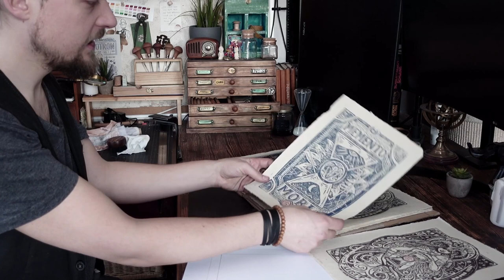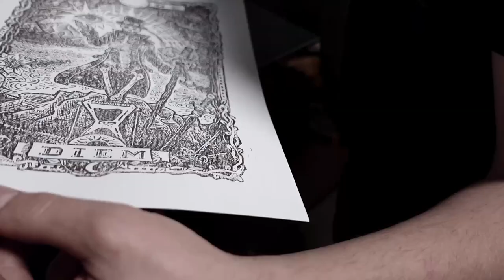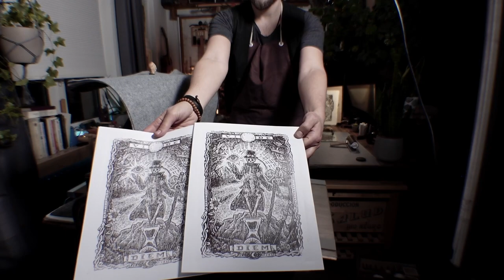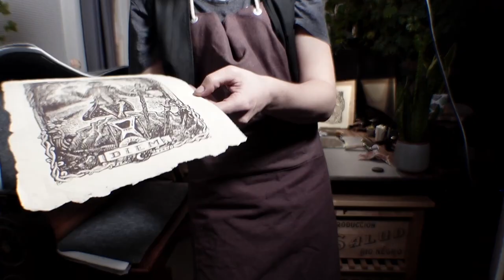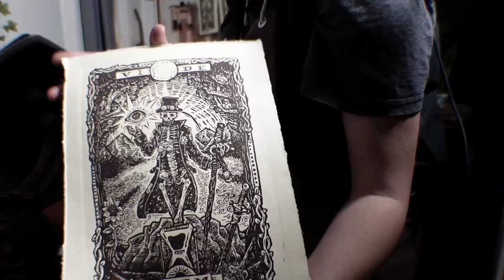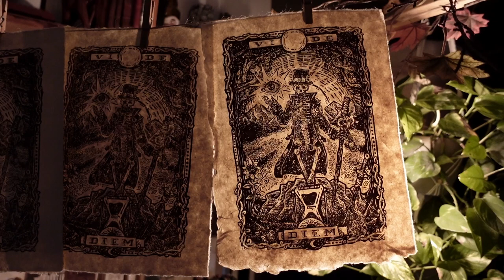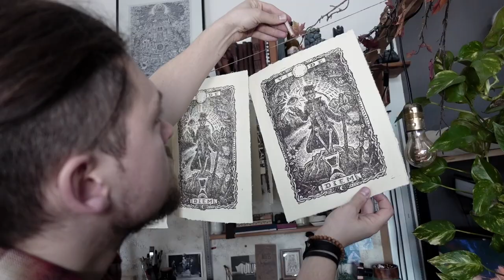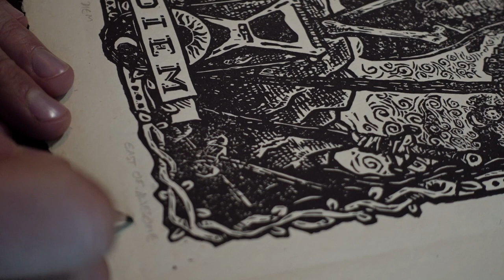Printing ‚Vide Diem‘ Linocut Print from Stoic Philosophy Series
Finally the time has come to print the last Linocut Print of my three Part Series on Stoicism / Stoic Philosophy. The title for this print is ‘Vide Diem’ because I didn’t like the toxoic productivity implications that the original term sometimes gets mixed up nowadays.

As a part of the stoic series it is closely related to the ‘Memento Mori’ and the ‘Tempus Fugit’ prints so you will find a lot of overlapping symbols in these three print just as their message is deeply interconnected of course: Nothing is permanent, so we are all goong to die and THATS WHY  live is so precious and we should treat every moment like one that’s never coming back …

You can get the whole Series for a reduced set price